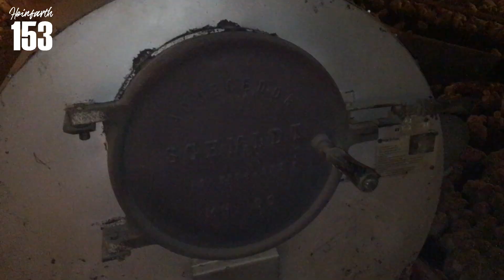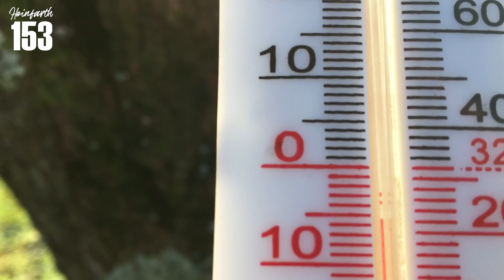Andando de moto no DIA MAIS FRIO de Santa Catarina!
Hoje foi dia de dar um rolê com a Bros 125 no gelo! O dia mais frio do ano em Luzerna - Santa Catarina.

SUSPENSÃO É BENDER SUSPENSÕES!

OFICINA DE MOTOS É JD MOTOS!

Eduardo Heinfarth #153​​​ 🏍️ Cg 125 1984 | Ktm/Sxf 450 | Bros 125

Não deixa de se inscrever se curtiu o vídeo! ✅